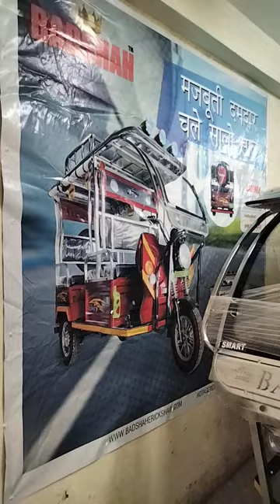December 1, 2023